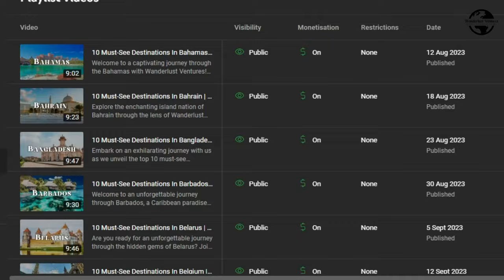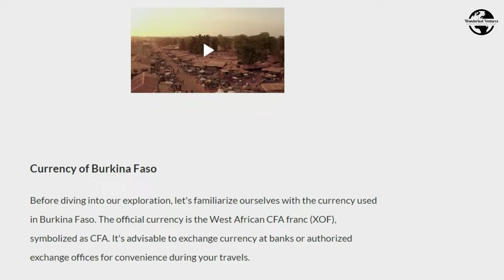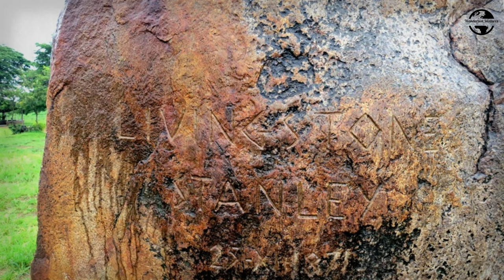10 Must-See Destinations In Burundi | Wanderlust Ventures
Embark on a mesmerizing journey with Wanderlust Ventures as we unveil the top 10 must-see destinations in the hidden gem of Africa – Burundi. Our adventure begins in the western reaches of Burundi, where Rusizi National Park unfolds its diverse ecosystems. Join us for an exclusive safari experience, cruising along the Rusizi River, and witness the captivating wildlife that calls this park home.

Step back in time at the Livingstone-Stanley Monument along the shores of Lake Tanganyika. This iconic site commemorates the meeting of two legendary explorers, and as we explore, the vastness of the lake unfolds, revealing a spectacular backdrop for their historic encounter.

Venture to the heights of Mount Heha, Burundi's highest peak. Our trek takes us through emerald-green landscapes scented with wildflowers, culminating in panoramic views that unveil the undulating beauty of Burundi's terrain.

Immerse yourself in the beating heart of Burundian culture at the Gishora Drum Sanctuary. Join us as traditional drumming performances echo through the air, revealing the deep-rooted traditions and vibrant rhythms of the Burundian people.

Discover the enchanting Karera Waterfalls nestled in the hills, where each cascading stream is a testament to the untouched beauty of Burundi. Our journey through winding trails captures the essence of this hidden paradise.

Embark on a safari adventure in the vast wilderness of Ruvubu National Park. Covering over 500,000 hectares, this biodiverse sanctuary unveils the untamed beauty of Burundi, where elephants roam freely and the grasslands teem with life.

Delve into ecotourism at Kibira National Park, a lush tropical rainforest spanning over 40,000 hectares. Our trek through dense vegetation brings us face-to-face with unique flora and fauna, showcasing the delicate balance of nature.

Step into the regal past at the Royal Palace of Ntare Rushatsi. This historic landmark unveils the rich history of Burundi's royalty, with traditional architecture and cultural artifacts that transport us to a bygone era.

Discover the vast wonders of Lake Tanganyika, the world's second-deepest lake. Beyond its crystal-clear waters and pristine beaches, our exploration dives into the depths, revealing a world of aquatic wonders waiting to be explored.

Our journey culminates in the vibrant heart of Burundi – Bujumbura. This bustling capital city seamlessly blends colonial and modern architecture, lively markets, and a rich cultural tapestry. Join us as we explore the streets, indulge in local cuisine, and witness the warmth of Bujumbura's people. This is not just a city; it's a living canvas that tells the captivating story of Burundi's past, present, and future.

Don't miss this visual odyssey through the landscapes and culture of Burundi - a travel experience that goes beyond the ordinary. Safe travels!

00:00 Burundi
01:41 Rusizi National Park
02:24 Livingstone-Stanley Monument
03:05 Mount Heha
03:40 Gishora Drum Sanctuary
04:15 Karera Waterfalls
04:57 Ruvubu National Park
05:35 Kibira National Park
06:15 Royal Palace of Ntare Rushatsi
06:53 Lake Tanganyika
07:33 Bujumbura, the Capital City
08:28 Outro